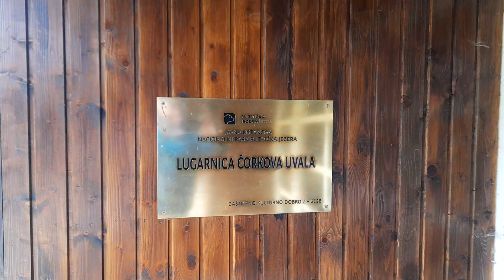Silazak sa Preke Kose u Čorkovu uvalu i nova lugarnica